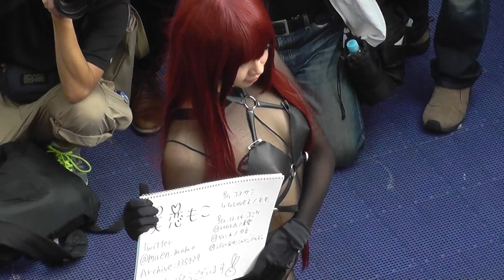コスプレイヤー ２０１６年 ８月 （その２１）Cosplayer August, 2016 (21)